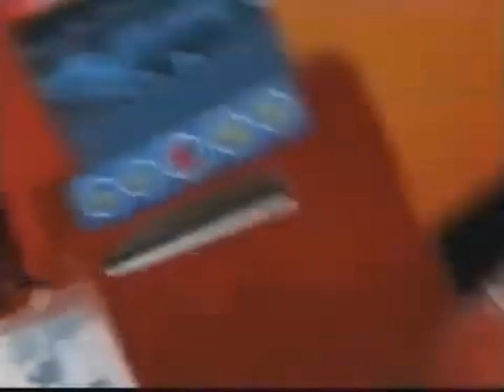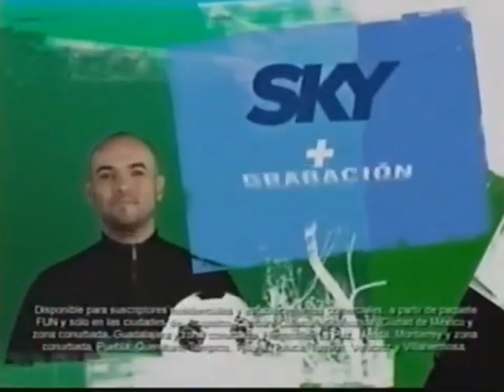Comercial SKY + CON GRABACIÓN Y DVR SKY MÉXICO 2008 (LOST MEDIA) Ft Javier Poza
Si ves este video de otro canal que no sea “jose carlos moroni hidalgo", denunciarlo,ya que se trata de un vídeo robado.